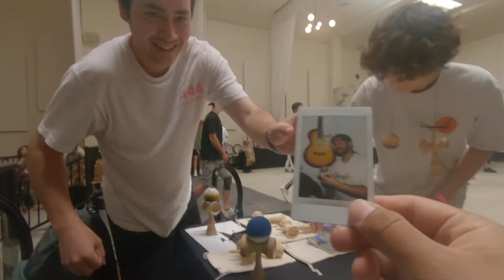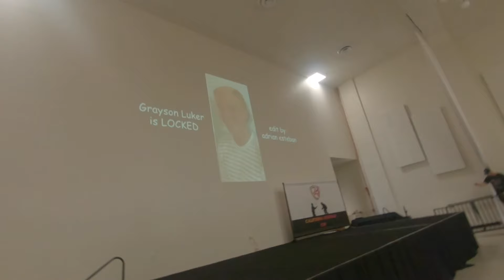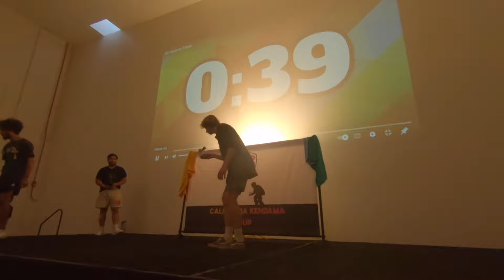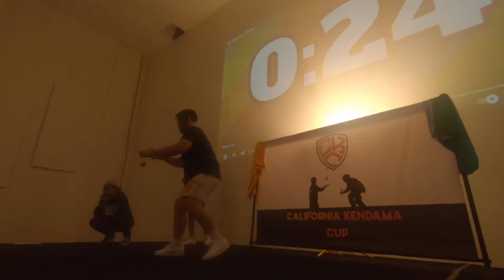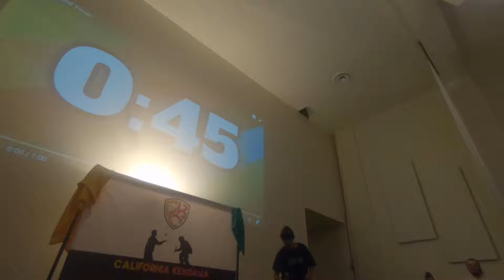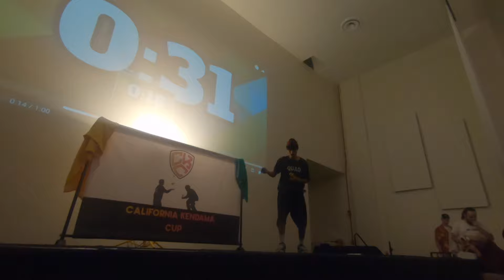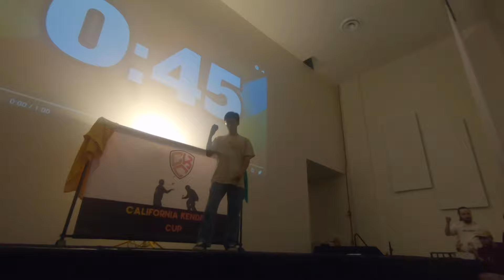California Kendama Cup 2023 - THE MOVIE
Hey Ya'll! CKC was so sick this year. Here is almost every moment I captures. Hope this convinces you to come next year :) S/O the Jacobs and AJ for being absolute troopers, and thanks to everyone else who helped.

Kendama Depot: elco23 (One Time Use)
KendramaCo: elco15 (Unlimited Use)